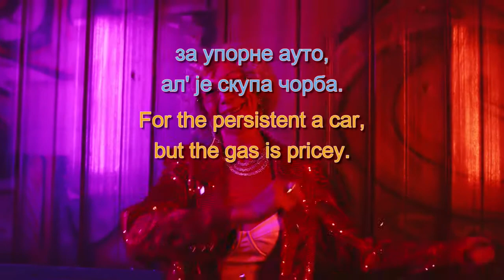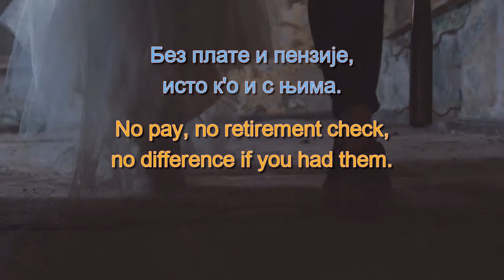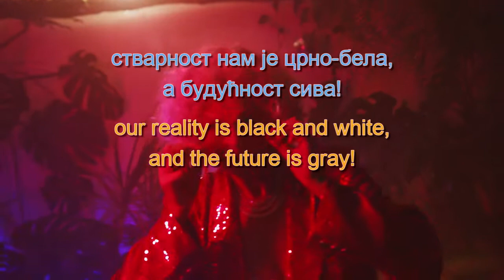Perspektiva - S.A.R.S (Translated video Serbian - English)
Perspektiva - S.A.R.S, video subtitled and translated from Serbian to English.

Sveže Amputirana Ruka Satrijanija, or S.A.R.S. for short, are a Serbian alternative rock band from Belgrade. Presenting a combination of pop rock, reggae, blues, jazz and hip hop with the ethnic music of Serbia, the band is one of the leading acts of the so-called New Serbian Scene.

Lyrics:

Serbian

Мозак поред компа и нездрава клопа,
за слабиће увек свуда јефтинога допа.
за упорне ауто,
ал' је скупа чорба.

два'ес' кинти тикет је,
васкрсао Слоба.
Европа нас чека,
фрижидер ко апотека.

Има 'леба и кечапа,
може мирно да се спава.
На ТВ-у тенис, у гаћама паук,

из Пазара оригинал Леви'с,
слобода је баук!
Обрали смо бостан,
јер родила је њива.

До гуше у говнима, ал' се ипак плива.
Без плате и пензије,
исто к'о и с њима.
Живимо од музике,
само да се свира.

Фудбал је на улици,
камен је статива
и пиво из драгстора да буде нам готива.

У друштву увек лакше
је кад проблеме имаш,
трудићу се да ми буде боља перспектвиа!

Перспектива, перспектива...
стварност нам је црно-бела,
а будућност сива!
Перспектива, перспектива...

свима нам је, свима, сива перспектива!
Перспектива, перспектива,
перспектива нам је јефтина цигара.
Перспектива, перспектива,
перспектива, из драгстора пива!

English

Brain besides the PC, and junk food,
for the weaklings,
there's always cheap dope to be found.

For the persistent a car,
but the gas is pricey.
A 20-dinar betting ticket,
Sloba's resurrected.

Europe awaits us,
the fridge looks like a pharmacy.
There's some bread and ketchup,
you can sleep soundly.

Tennis on the TV, cobwebs in the underwear.
From Pazar original Levi's,
freedom is a monster!
We harvested watermelons,
as the harvest was so bountiful.

Sinking in problems, but still swimming.
No pay, no retirement check,
no difference if you had them.
We live off music,
just keep the song playing.

There's football on the street,
stones as goalposts
and beer from the corner shop to have fun.
It's always easier in company
when you have problems,
I will try to have a better perspective!

Perspective, perspective...
our reality is black and white,
and the future is gray!

Perspective, perspective...
we all have a gray perspective!

Perspective, perspective,
our perspective is a cheap cigar.

Perspective, perspective,
perspective, from a beer shop!